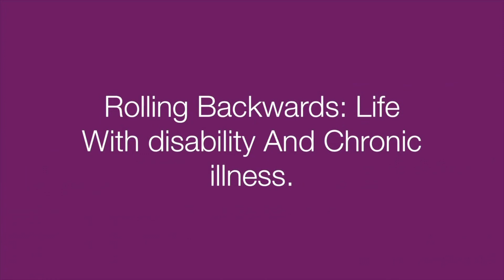Wild BirdBook by Wendelin Van Draanen Bedrest Book of the week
The Wren who arrives in the Utah desert is angry and bitter, and blaming everyone but herself. But angry can't put up a tent. And bitter won't start a fire. Wren's going to have to admit she needs help if she's going to survive.

"I read Wild Bird in a night”

Copyright

Baylee Jae

Katie Ryles

Book link USA

Book link UK